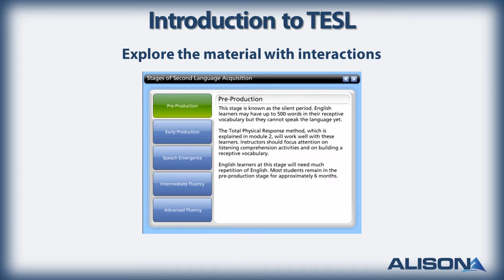Introduction to Teaching English as a Second Language- Alison Free Online Course Preview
In this video, you will learn about our Introduction to Teaching English as a Second Language course.

This course will teach you the essential learning theories and practices needed to be a TESL instructor. You will learn about the activities and exercises that increase student comprehension of the English language, and how to prepare for and conduct a lesson including creating a lesson plan, classroom management,